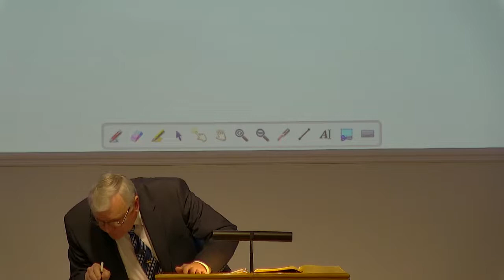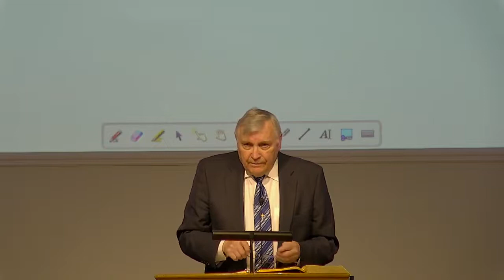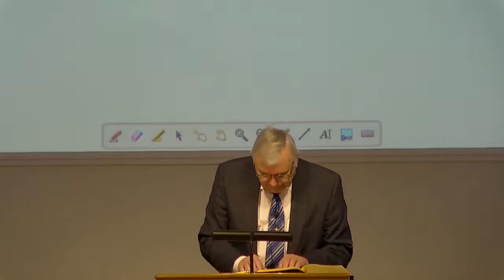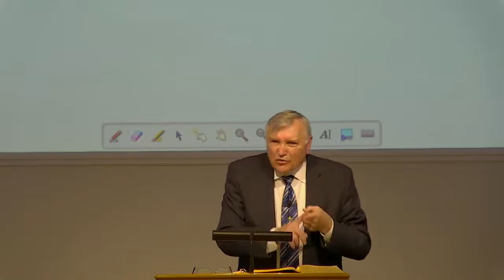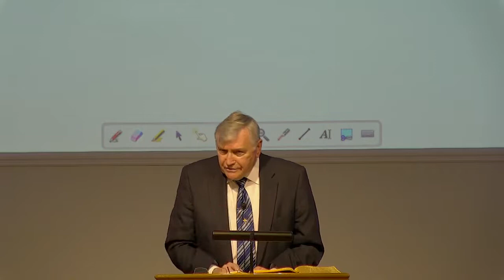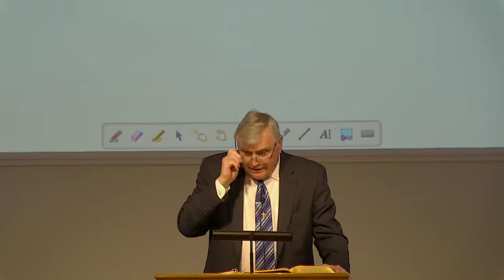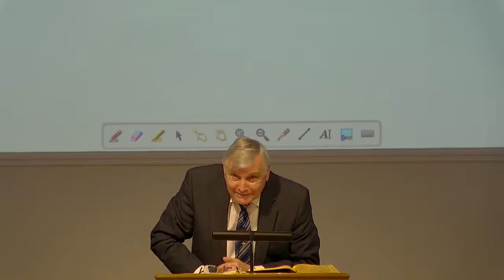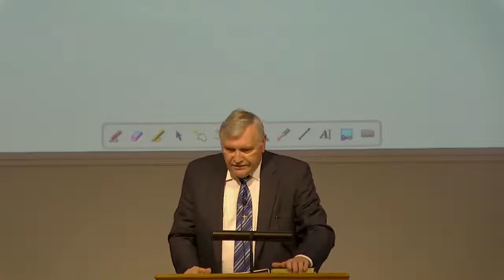GVBC - Ron Adema - Newness of Life - Circles of Life - 03/06/2022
Series:  Newness of Life

Lesson:  Circles of Life